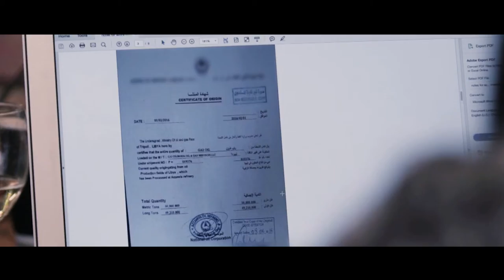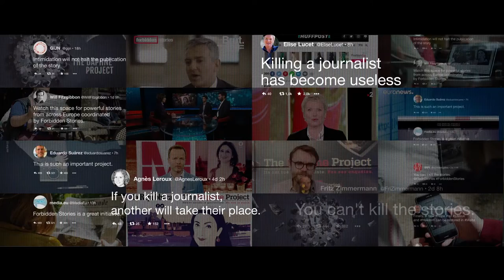forbidden stories backstage